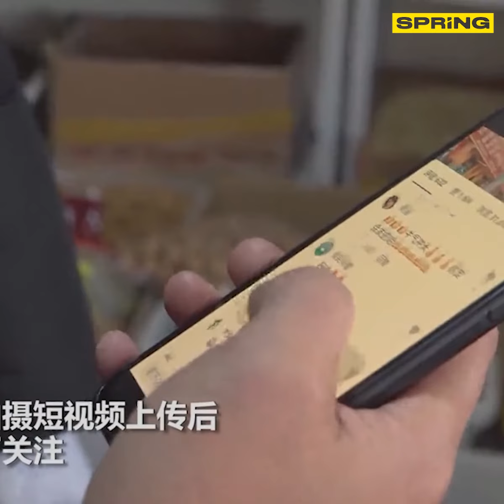วัวหิมะ สุดฮิตในโซเชียลจีน l spring l 18 ม.ค. 64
ชายชาวจีนวัยเกษียณคนหนึ่งในเขตปกครองตนเองซินเจียงอุยกูร์ทางตะวันตกเฉียงเหนือของจีน ได้สร้างสรรค์รูปปั้น “วัวหิมะ” ที่งดงามราวกับมีชีวิต
ซึ่งลูกชายของเขาได้ถ่ายคลิปไว้และโพสต์ลงในโลกโซเชียล และได้รับการกระหน่ำไลค์จากชาวเน็ตอย่างไม่คาดคิด
ต่อมาหลังจากประสบความปังจาก วัวหิมะ ไปแล้วชายคนนี้ยังโชว์ฝีมือสร้าง “อูฐหิมะ” ที่สวยไม่แพ้กัน จนมีคนเดินทางมาชมให้เห็นกับตาด้วย